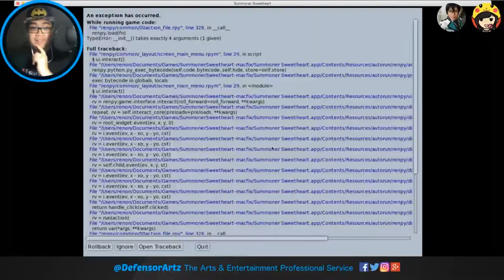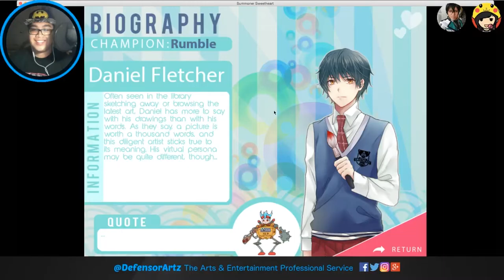Just Keep Swimming! Just Keep Swimming!!! | Summoner Sweetheart 09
Well, we tried and pursue the Hacker in today's Summoner Sweetheart, and see if we can survive. but you guys will soon see what happens when you try... Also, Alternus and Sky are joining us again!